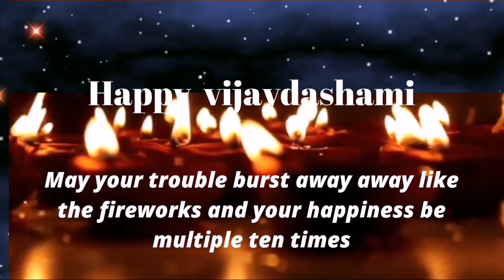Happy Dussehra 2022 \wishes/whatsapp status/vijaya Dashmi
vijaydashmi status,
video
Happy dussehra 2021,
happy dussehra Messenger,
Dussehra whatsapp status, dussehra status photo, dussehra status song,
dussehra 2021
navratri
mata rani_video
Navratri_videogarbastatus garban ight garba lover status